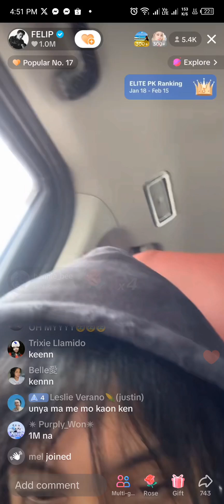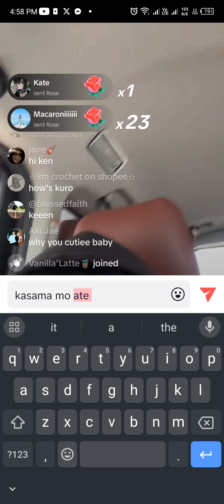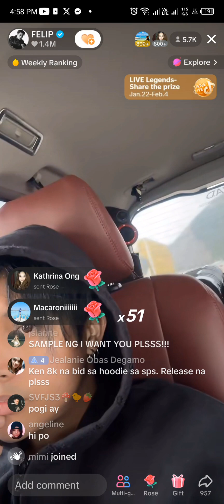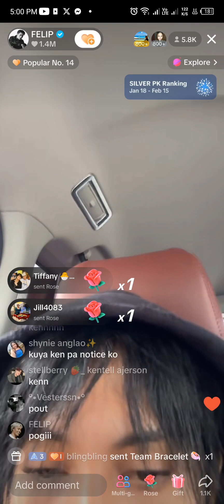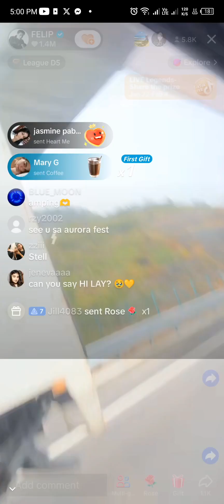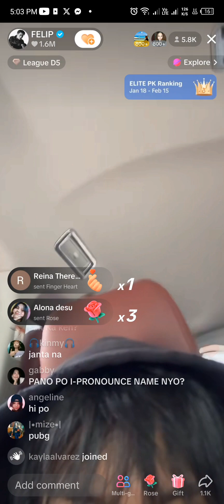Felip 3rd TikTok live, Jan 23 2024 in Hong Kong.